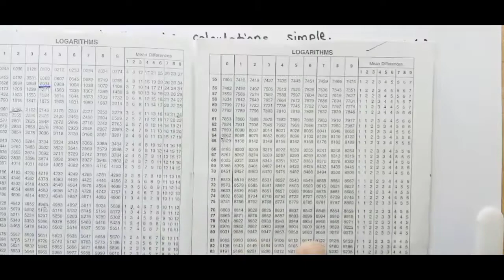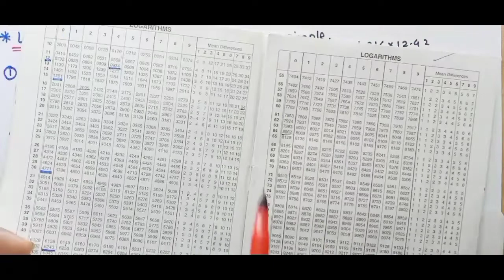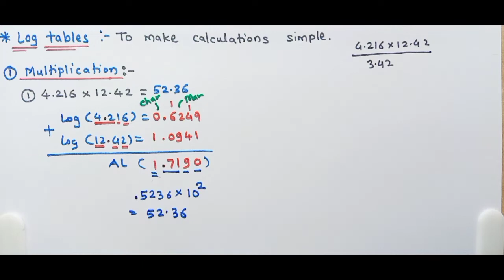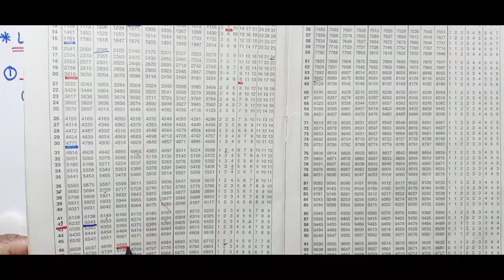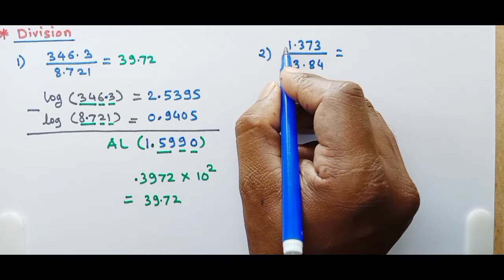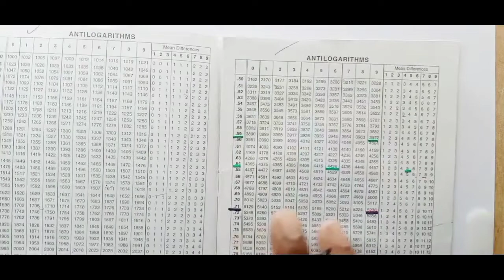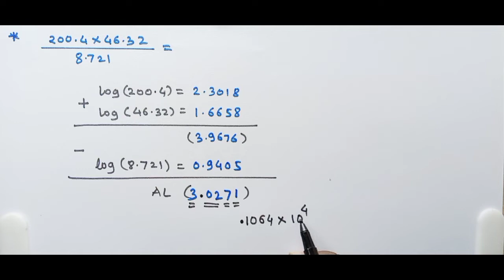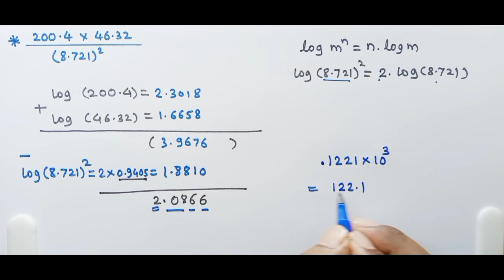1.Units and measurement | part 5||class 11|Maharashtra state board||use of log table.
This is chapter 1 units and measurement; class 11,part 5, Maharashtra State board.

in this video we will study about how to use log table.

Watch this video completely to understand all concepts easily.

Keep learning,
Mohsin sir physics.
physics dost.